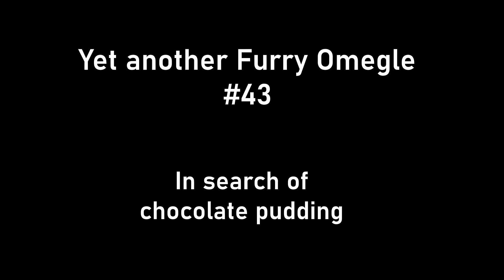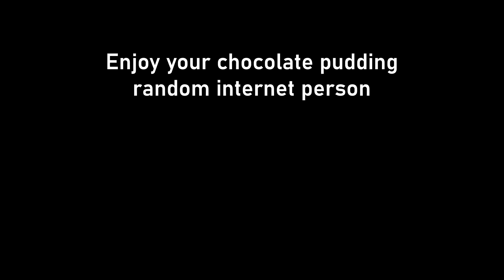Yet another VRChat Furry does Omegle #43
Just me finding chocolate pudding on Omegle.